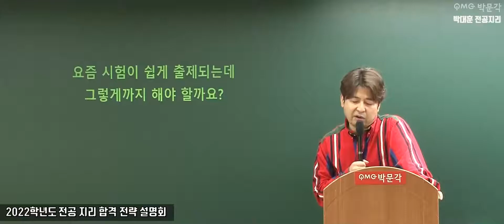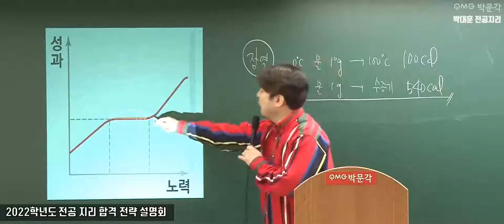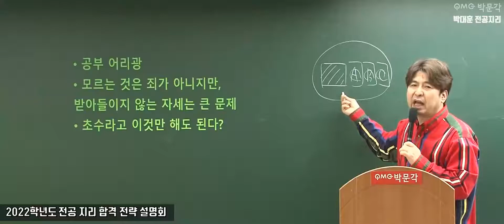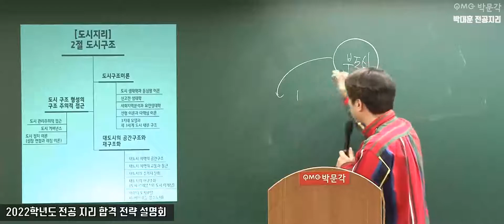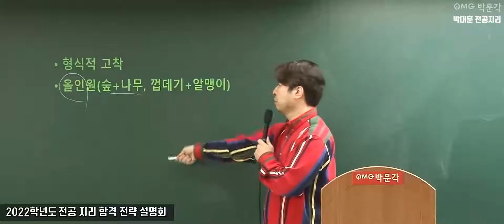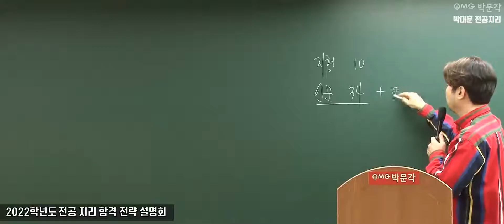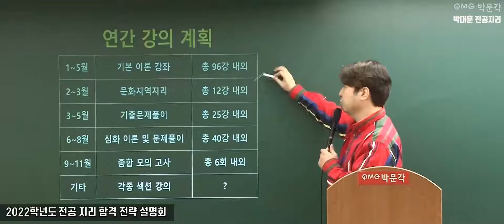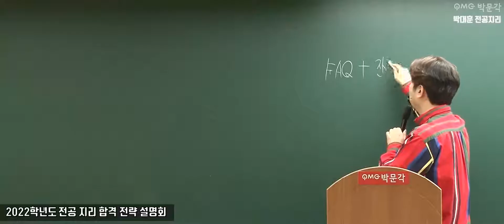지리교사 임용고시 대비 2022학년도 합격 전략 설명회 (박대훈 교수님)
지리교사 임용고시 대비 2022학년도 합격 전략 설명회 (박대훈 교수님) 영상입니다.